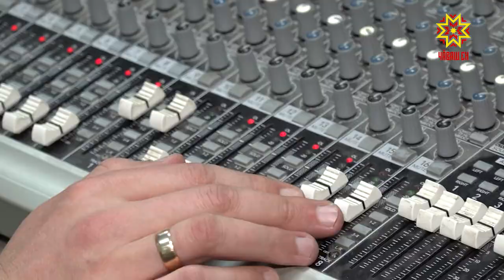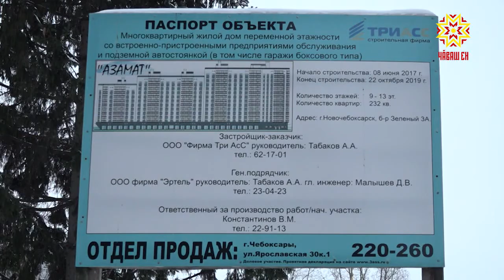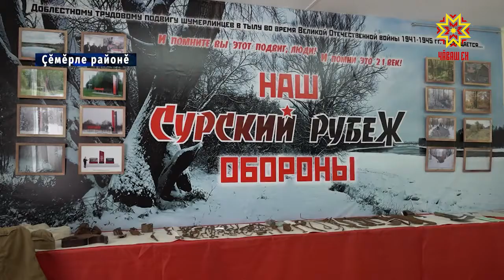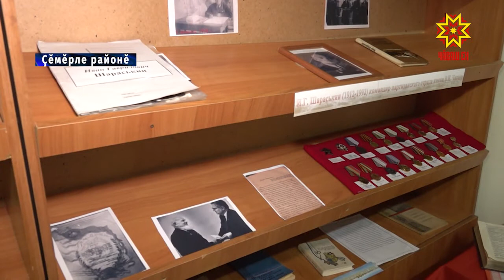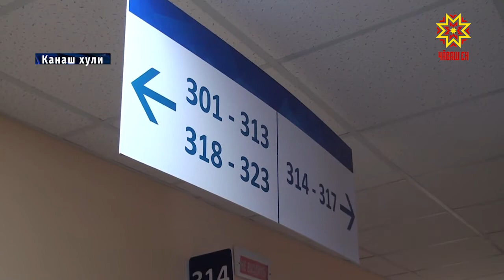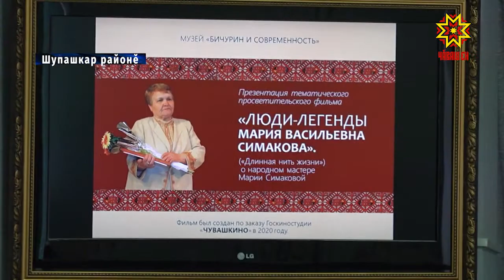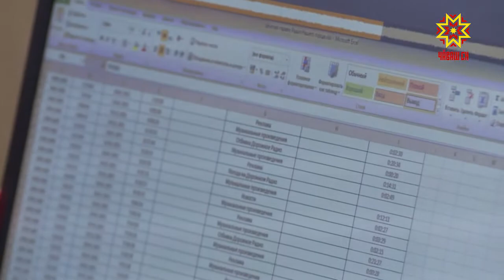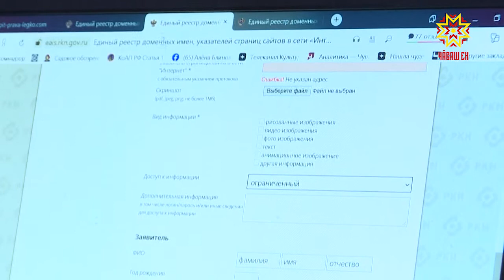Республика 03.02.2021 на чувашском языке. Вечерний выпуск